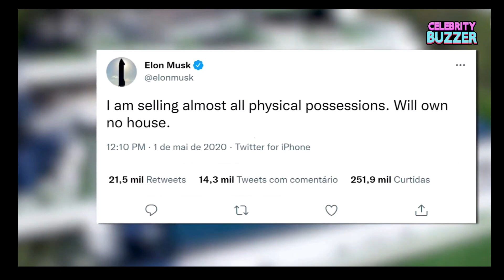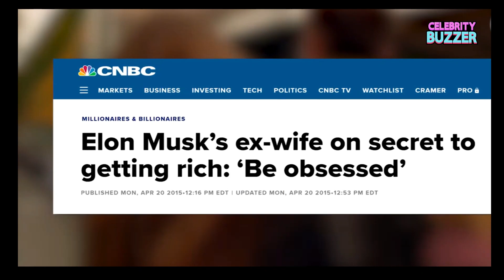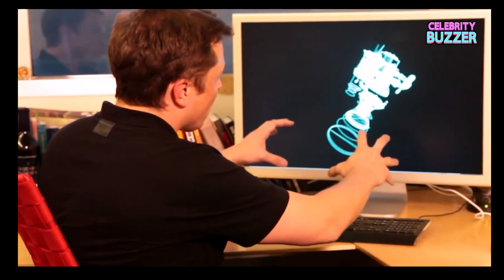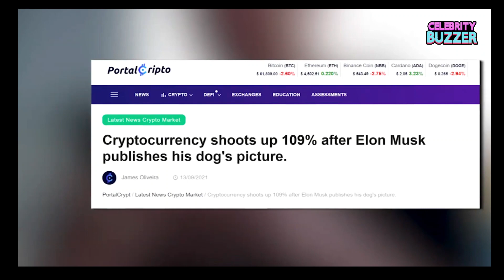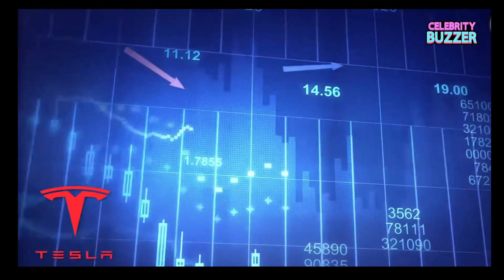Life of Elon Musk: Net Worth, Bio, and Lifestyle!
In this video, we're going to take a closer look at the extraordinary life of Elon Musk. From his net worth to his fascinating bio and lifestyle, we'll cover everything you need to know about this billionaire! Life of Elon Musk: Net Worth, Bio, and Lifestyle!

If you're curious about the life of Elon Musk, then this video is for you! We'll explore his fascinating bio, his incredible net worth, and his epic lifestyle. From electric cars to space exploration, we'll learn everything we can about this extraordinary man!
In this video, we're going to take a closer look at the extraordinary life of Elon Musk. From his net worth to his fascinating bio and lifestyle, we'll cover everything you need to know about this billionaire! If you're curious about the life of Elon Musk, then this video is for you! We'll explore his fascinating bio, his incredible net worth, and his epic lifestyle. From electric cars to space exploration, we'll learn everything we can about this extraordinary man! Hi everyone, and welcome to Celebrity Buzzer! In today's video, we're bringing you all the latest celebrity news and gossip. Here's what we're covering:[ Today, we have the privilege of speaking with one of the most innovative and influential entrepreneurs of our time, Elon Musk. From co-founding PayPal to revolutionizing the electric car industry with Tesla to launching rockets with SpaceX, Elon's impact on technology and industry is unparalleled. So, sit back, relax, and let's dive into this exciting conversation with Elon Musk."]Uncovering the Extraordinary Life of Elon Musk: Net Worth, Bio, and Lifestyle!
Watch until the end to find out what really happened!
We are a team of entertainment enthusiasts and pop culture junkies, dedicated to bringing you the latest celebrity news and gossip. From red-carpet events and award shows to behind-the-scenes drama and juicy rumors, we've got it all covered. Our team is constantly scouring the internet and social media for the hottest celebrity stories, and we work hard to bring you high-quality, engaging content that will keep you coming back for more. We love nothing more than dishing on the latest celebrity happenings, and we can't wait to share them with you. We can't wait to have you along for the ride!